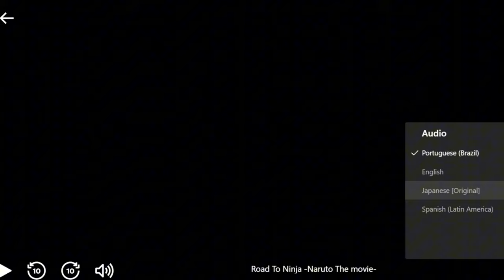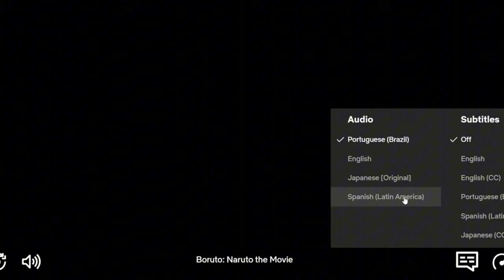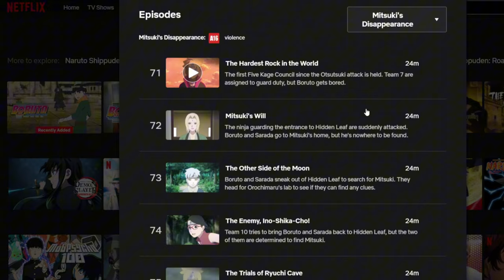BOMBA! NETFLIX FEZ NOVOS LANÇAMENTOS DE NARUTO SHIPPUDEN DUBLADO E NOVOS EPISÓDIOS DE BORUTO DUBLAD!